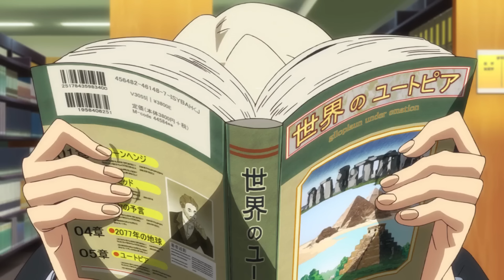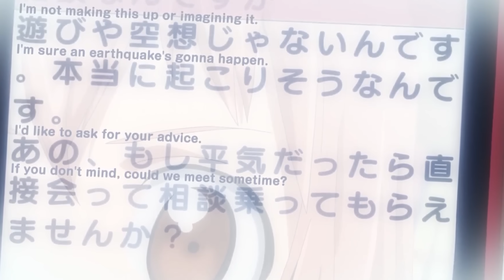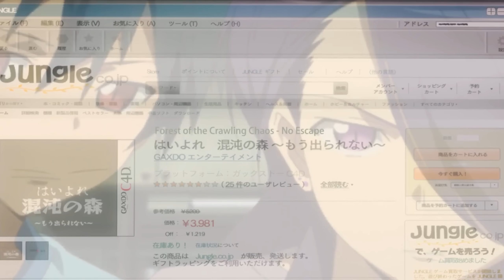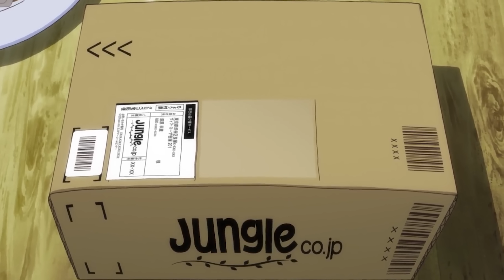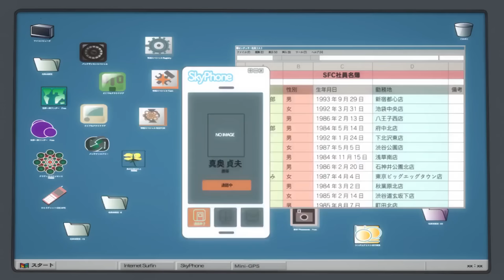SHORTEN "Thắng làm ma vương , thua đi làm thêm" | Season 1 | AL Anime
STK: 9815917 | Ngân Hàng ACB |

Trở thành AL Family để có thể xem nhiều video hơn nữa nhé

Tên Phim: Ma Vương đi làm
Kịch bản: Dũng
Vocal: A
Edit: L